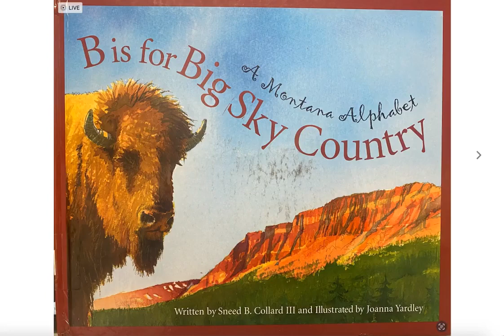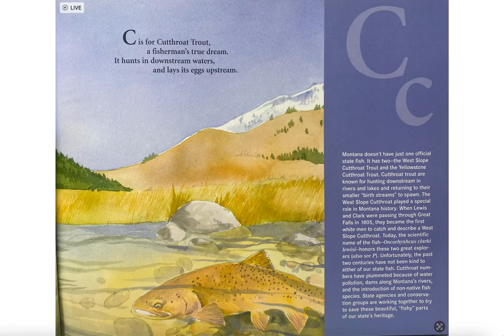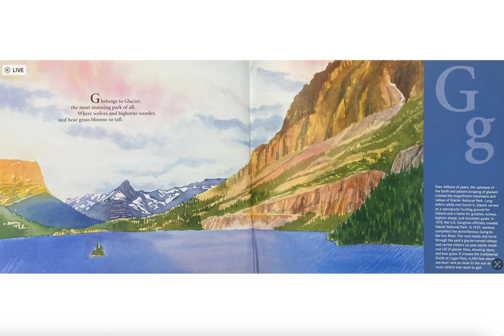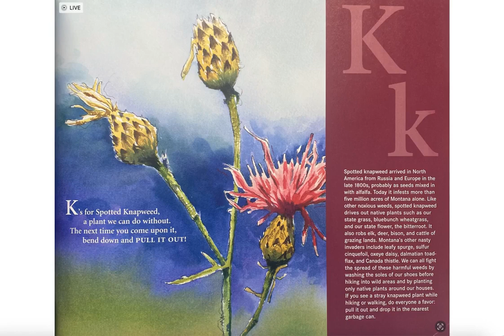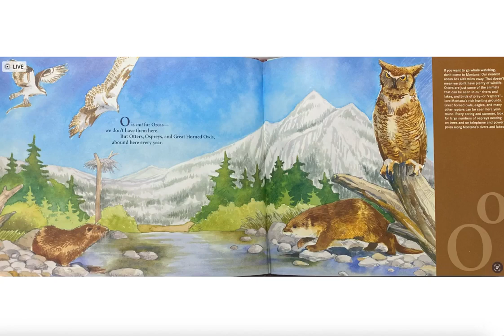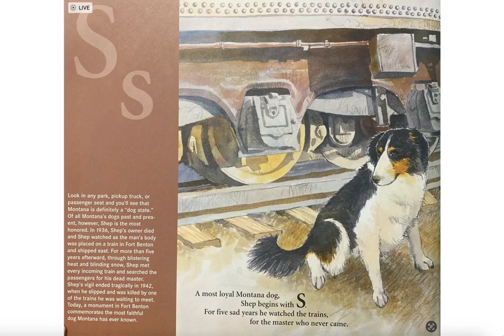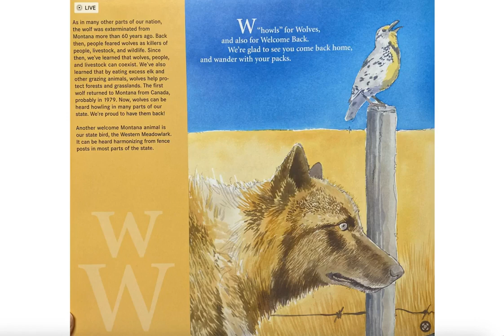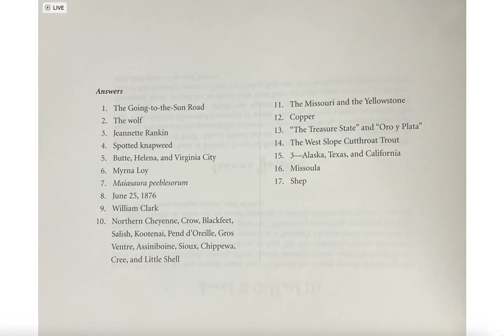B is for Big Sky Country; Read Aloud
Enjoy traveling around the great state of Montana, and learn some interesting facts along the way!
* I do apologize if I mispronounce any of the words*